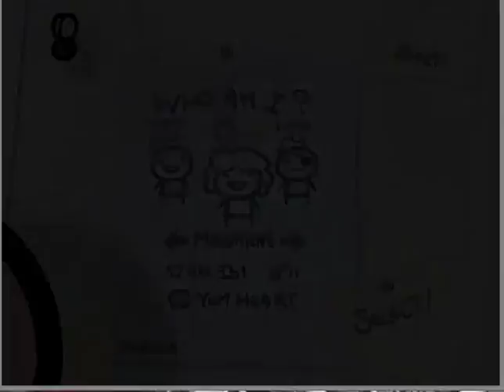Binding of Isaac HUN - Ep. 01 - Először találkozom anyámmal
Az első Binding of Isaac epizódom, melyben életemben először eljutok anyámig. Ez egy korábbi videó, utólagos kommentárral.
A visszhangért elnézést, egy kis malőr történt kommentár közben, a következőkben már orvosolva lesz!